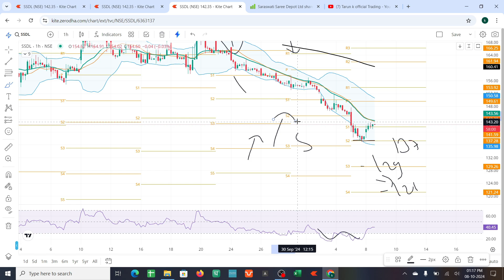Saraswati Saree Share latest news | saraswati saree share price | saraswati saree share target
This Educational Video is About SARASWATI SAREE DEPOT LTD SHARE ANALYSIS, Watch Complete Video For Better Understanding And Consult Your Financial Advisor Before Taking Any Decision.

Any Market Related Questions :

Free Trading chart pattern book pdf & other sharemarket related book

Channel Name :- Learning Premium Group by Tarun Trading 👍

saraswati saree depot ipo share latest news live today
saraswati saree depot share kharide?